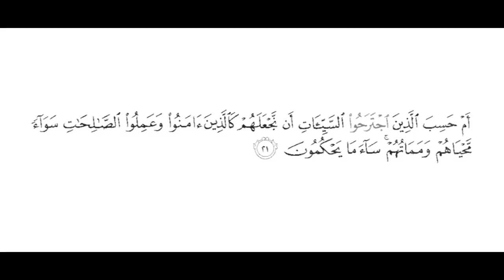Fahanka Dadkii Wanaagsanaa | Hal aayad | Sh Saalax Mucalim